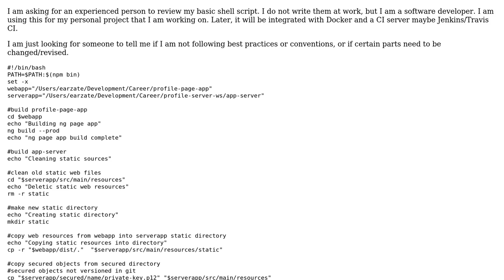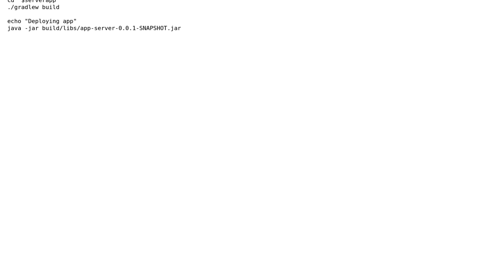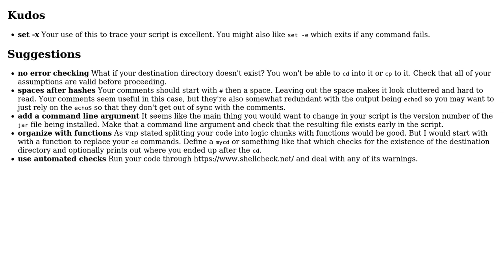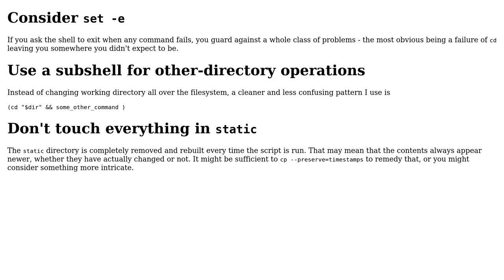Code Review: Shell script to rebuild a Java webapp (3 Solutions!!)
Code Review: Shell script to rebuild a Java webapp

With thanks & praise to God, and with thanks to the many people who have made this project possible! | Content (except music & images) licensed under CC BY-SA | Music | Images & others | With thanks to user vnp user Toby Speight user TerNovi user chicks and the Stack Exchange Network Trademarks are property of their respective owners. You are responsible for your own actions.